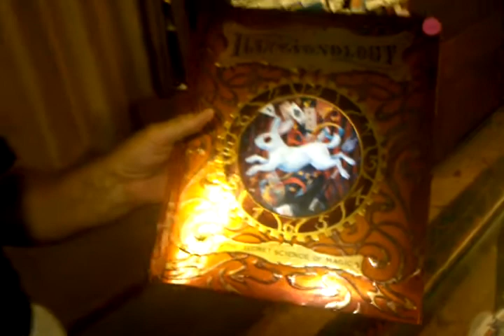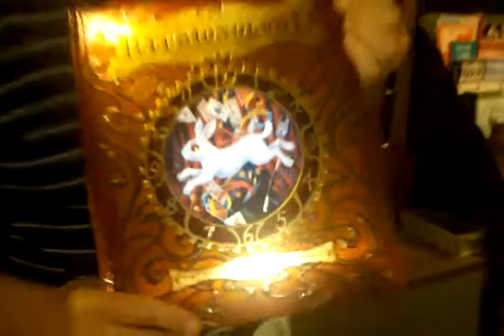Illusionology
Great book